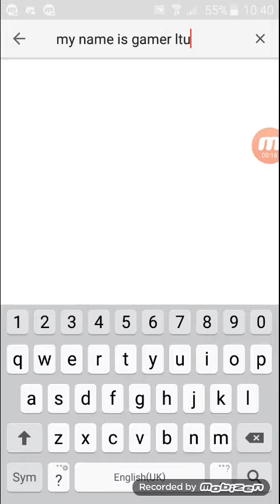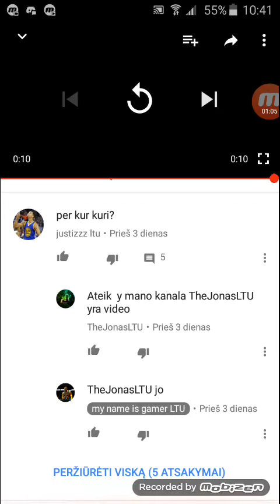reklama My name is Game ltu